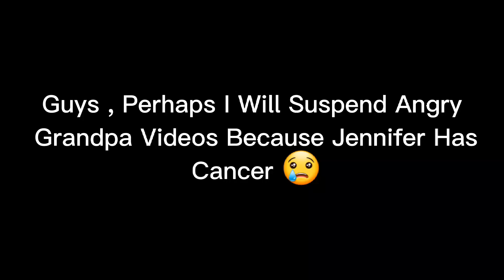I DON'T WANT TO OFFEND HIS FAMILY